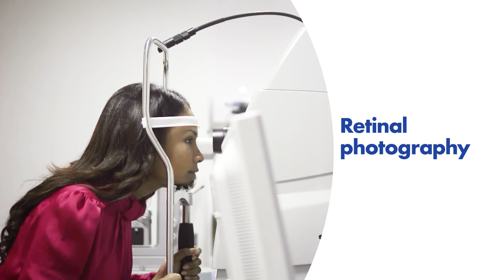How is AMD diagnosed?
An optometrist or ophthalmologist can diagnose age-related macular degeneration (AMD) during an eye exam.

There are a number of tools they might use to diagnose the condition, as this video covers.